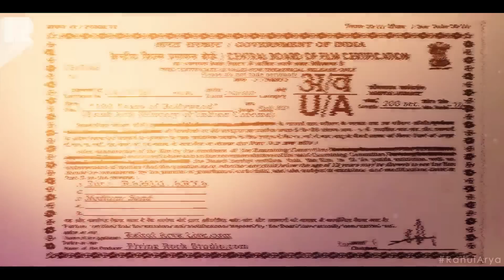'100 years of Bollywood in 200 sec.'| Rahul Arya | Best Sand Art .com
From Dada Saheb Phalke to Bajrangi Bhaijaan; The birth & Journey of Bollywood in just 200 sec.
Share if you Like it. Comment your fav movie !
India's Best Sand Art Rahul Arya Live
Credits:-
Direction/ Sand Art: Rahul Arya
Production: FlyingRockStudio.com
Sand Art: RahulAryaLive..com